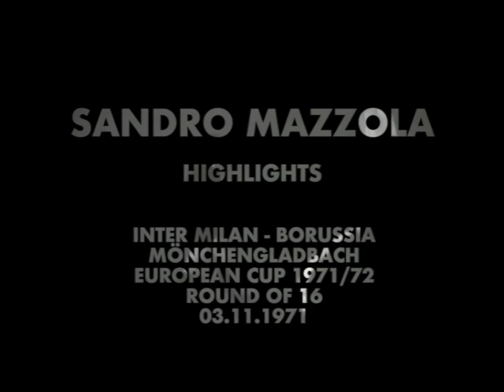Sandro Mazzola vs Borussia Mönchengladbach | European Cup 1971/72 | Highlights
Sandro Mazzola's performance against Borussia Mönchengladbach, compilied from 25 minutes of footage and a highlight reel.